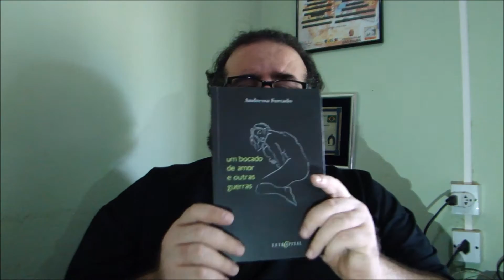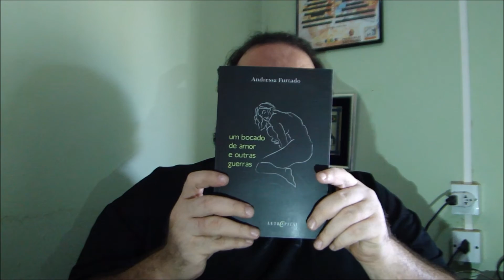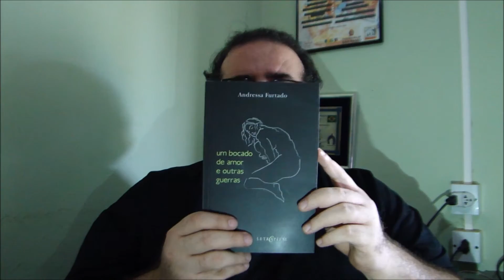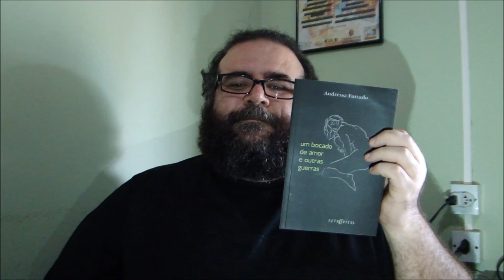"Um bocado de amor e outras guerras"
Oi, de volta. Neste vídeo barulhento eu falo sobre o que estou lendo e apresento "Um bocado de amor e outras guerras", livro de poemas de Andressa Furtado. Espero que curtam, que deem joinha e indiquem aos amigos e inimigos.

Trilha de abertura: trecho de "Zeus" de autoria e executado por Hp Charles